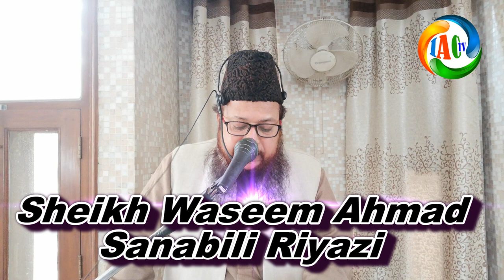امام احمد اور قید خانہ کے اندر کی زندگی پارٹ 7